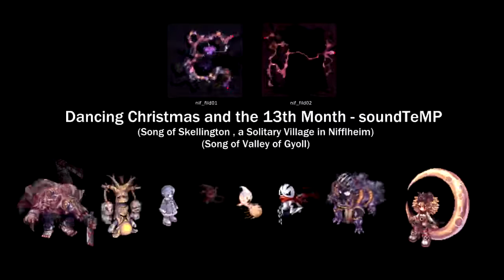Dancing Christmas and the 13th Month (nifflheim field)- Ragnarok Online OST (1 HOUR LOOP)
soundTeMP - Dancing Christmas and the 13th Month
music for nif_fild01 & nif_fild02